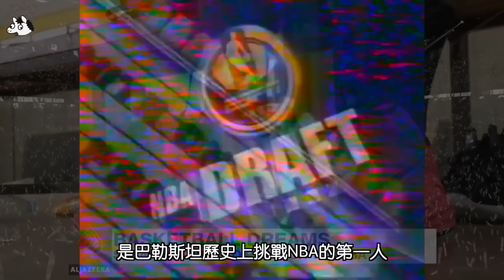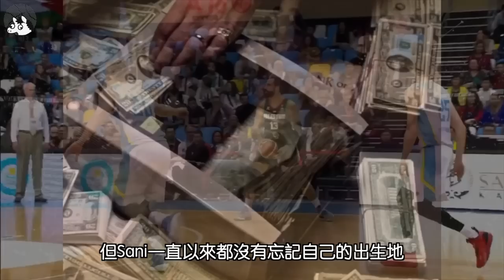【Sani Sakakini】一切都為了國家、為了籃球，巴勒斯坦英雄｜桑尼｜台灣球員故事｜早安馬古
Instagram🔍早安馬古 balldontliemarcus

任何邀約歡迎洽信箱